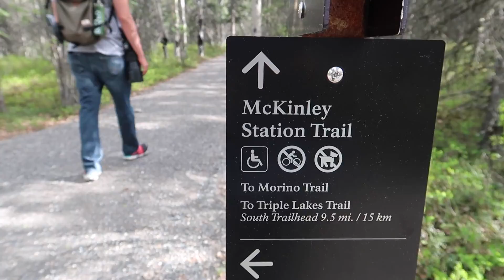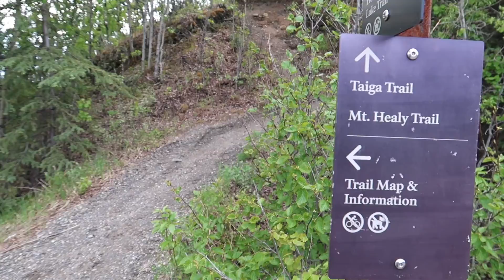MCKINLEY STATION TRAIL | DENALI SERIES | The Daily Deals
We are Brian and Taylor - The Daily Deals!

Brian and I started this channel in March 2017 as a way to document our move from Wichita, Kansas to Fairbanks, Alaska! We have been married for five years. Our videos post weekly on Wednesdays, and occasionally on Sundays.

Every view means the world to us. While you're here, make sure to subscribe, share our videos with your friends, and click the bell on our channel page so that you will be notified when our video is posted each week.

Our AirBnb link for $40 off your first stay!!

CREDITS:
Channel photography by Light of the World Photography
End Slate Photo by Bethany Reasoner Photography

If you've made it this far into the description box, THANKS! - you must like us a little bit! Leave us a kind comment and thumbs up the video.